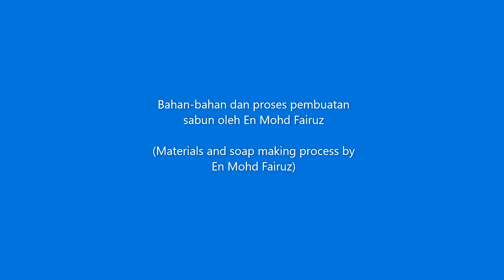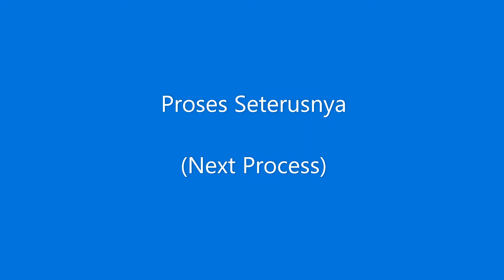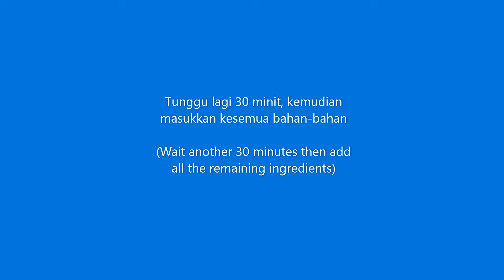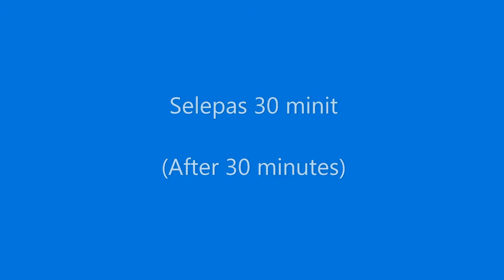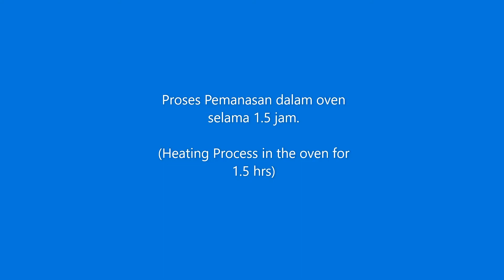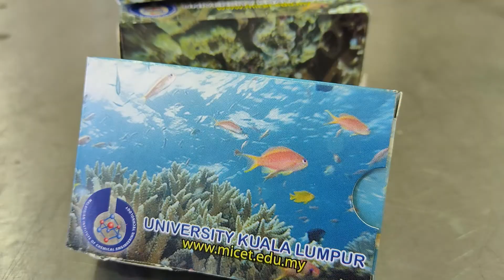Lab Scale Soap Production, Saponification Process (Proses Pembuatan Sabun, Proses Saponifikasi )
Soap making using basics ingredients. Then, the soap was stamped to create shape and preferred wording.

Location: UniKL MICET